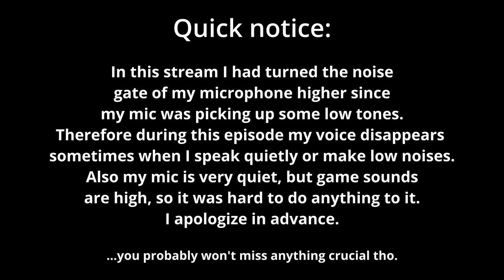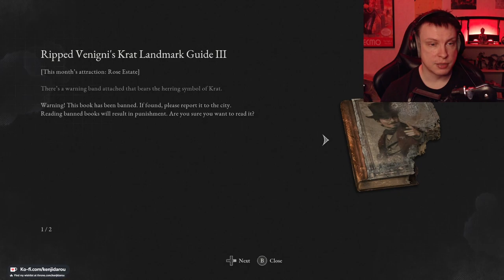VENIGNI WORKS IS HORRIBLE | Lies of P Part 4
The investigation of Venigni Works continues! Lorenzini Venigni is still inside the puppet factory, and Gepetto wants us to go rescue him. The factory is overrun by puppets gone berserk, and as we get to the end of it, we realize there is a powerful puppet within upholding the chaos within, that needs to be disposed.

Yet again I am so sorry about the disastrous audio of my microphone. After this episode it will be fixed, so just bear with it for this one episode. And also... forgive me about the rage, and I hope you find it amusing :'D

Intro and outro music: Juho Pakkasvirta